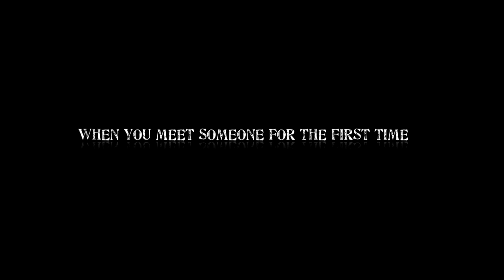Afroglobal Promo Reel